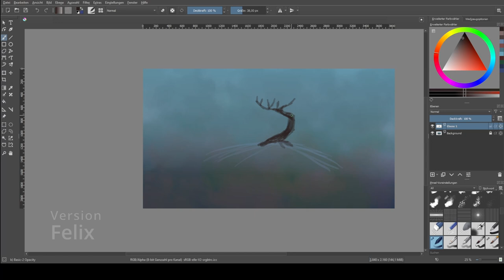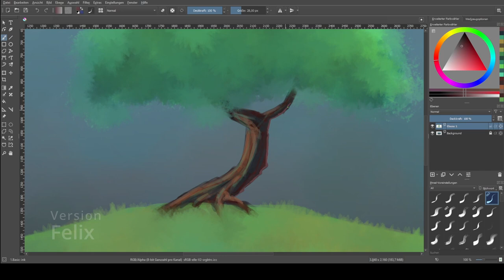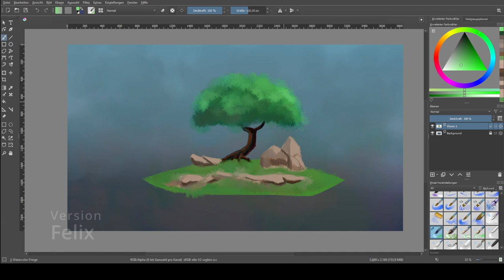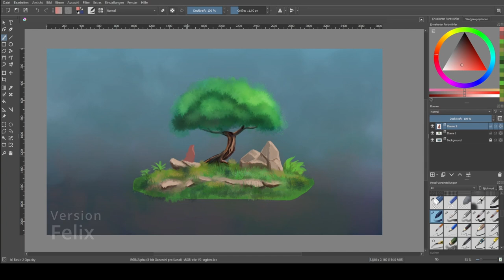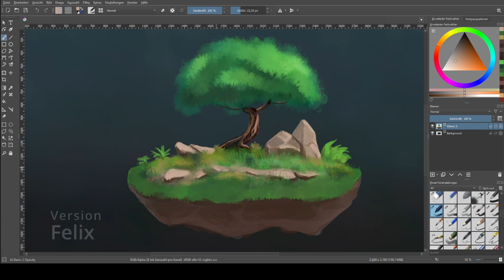Floating Island - Zeitraffer Painting mit Kommentar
Hallo zu diesem Video :)

Hier male ich im Zeitraffer eine kleine Landschaft und rede über die Idee weiterer Videos.
Viel Spaß :)